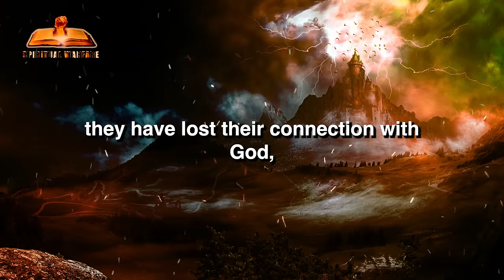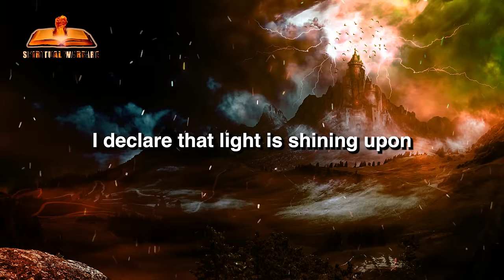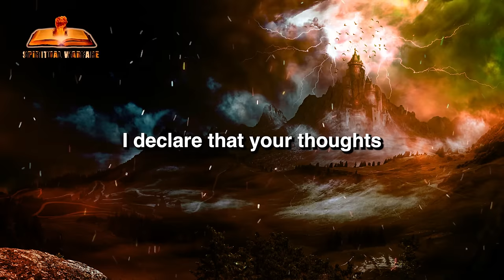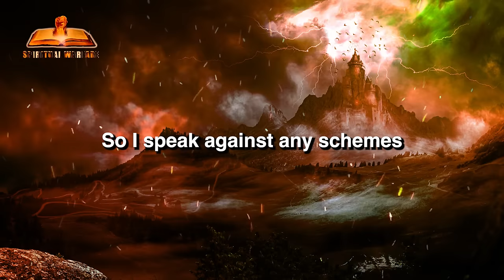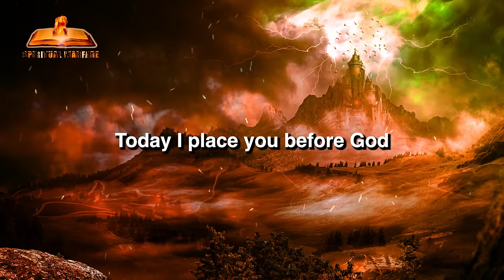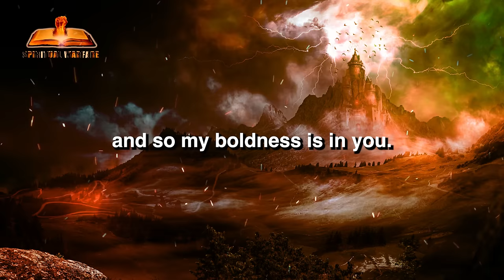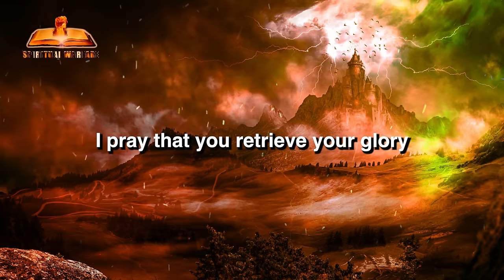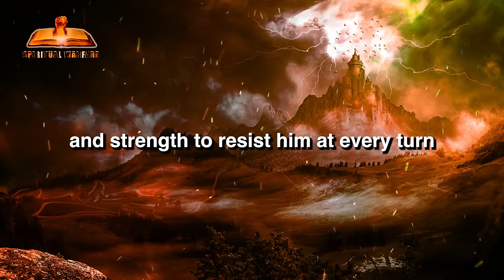You Need To Pray This Daily! | Let Us Pray Together In Devotion With Jesus Every Morning We Wake Up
Join us in starting your day with a powerful prayer in devotion with Jesus. Let's come together every morning to pray and seek guidance for the day ahead. Let this daily prayer bring you peace and strength.
Start your day with this powerful morning prayer for protection and safety. This daily prayer will bring peace and comfort to your heart.